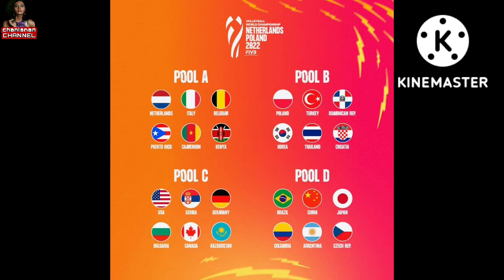ประกาศรายชื่อ 22นักตบสาวไทย ลุยศึกชิงแชมป์โลก2022